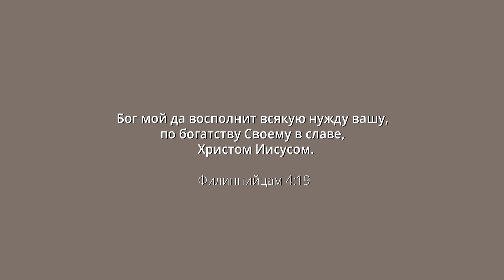Почему опасно держать обиду | Джон Бивер | Аудиопроповедь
Многие люди обижаются и, как следствие, получают раны и боль, из-за этого они не могут исполнить Божье призвание во всей полноте. Обида - это препятствие на пути к реализации собственного потенциала.
Джон Бивер
🎬🎤🎧 Видео озвучено и смонтировано Christian Life Today CLT.
⚪️ Реквизиты для поддержки проектов служения CLT по этой ссылке ↓↓↓
Cпасибо!!!
✉️ Сообщение от создателя и администратора YouTube канала CLT Анжелики Киин ✉️
Мы создали  YouTube канал Christian Life Today для оказания людям духовной поддержки.
Будем рады, если поддержишь нас подпиской на канал Christian Life Today. Не забывай просматривать вкладку «Сообщества», там много полезного! :-)
Пусть мир Божий, превосходящий всякое понимание, властвует над вашими сердцами!